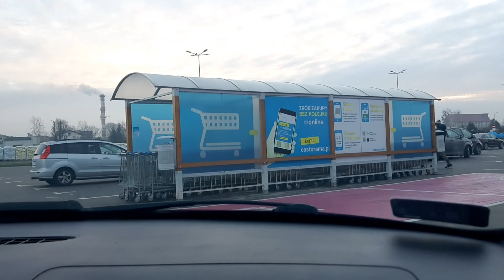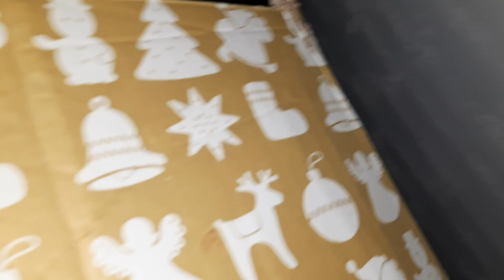VLOGMAS | DEKORUJĘ CHOINKĘ | WBIŁEM SOBIE NÓŻ W PALEC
Zapraszam na:
Vinted: artur12ab ➡️
Cześć mam na imię Artur
Witam cię na moim kanale
Zaczytam moją karierę właśnie tu :]
Jeśli chcesz widzieć więcej filmów na moim kanale, rozrywkowych,
śmiesznych, wesołych, żebyśmy razem mieli poczucie humoru.
Mieszkam w północnej Polsce
Obecnie się uczę i pracuję.
Bardzo lubię nagrywać vlogi